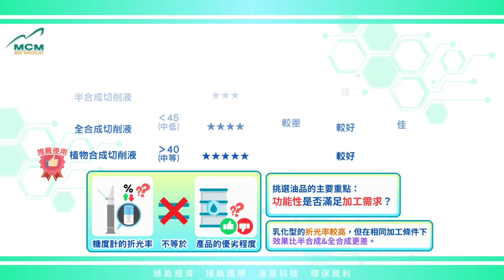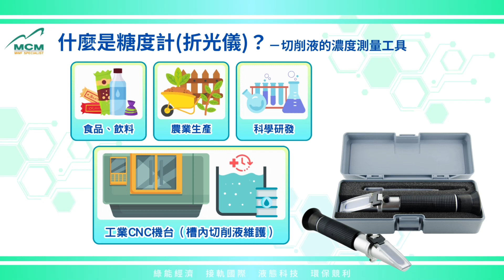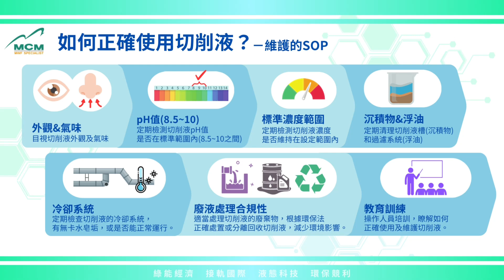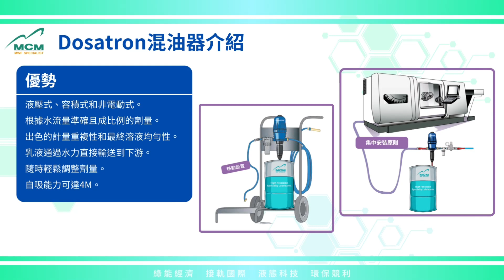切削液濃度管理與折光系數教學 Feat.DOSATRON混油器｜MCM美科科技植物性切削液製造商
00:13 折光率的高低與產品優劣
00:43 如何選擇合適的產品
01:05 糖度計的應用層面
01:20 什麼是糖度計(折光儀)
01:40 如何使用糖度計
02:04 如何正確使用切削液
02:42 Dosatron混油器介紹
03:04 Dosatron混油器選用

🌿關於美科科技
美科科技股份有限公司創立於2003年，是台灣最大、最具代表性的植物性切削液製造商。
我們以自有品牌 MCM 為核心，採用天然綠色原料取代傳統石化成分，從原料開發、產品設計、製造到出貨，提供一條龍的全方位服務，致力打造環保 × 高效的金屬加工解決方案。

｜目前產品已廣泛應用於各大產業與高階加工製程，並獲多家國際大廠指定採用。

🌱MCM 植物性切削液特色
✅ 低油煙、低油霧
✅ 改善工廠作業環境
✅ 友善操作人員健康
✅ 延長油品與刀具壽命
✅ 降低人力與維護成本
✅ 減少廢水與油品消耗
✅ 延長設備壽命
✅ 容易管理、清潔與維護
✅ 提升產能與加工效率
✅ 強化ESG永續表現

🏆產品獲獎
🏅2019、2023 年 SUPERSOL 榮獲「台灣精品獎」
🏅2025 年 SUPERSYN 榮獲「台灣精品獎」

總公司｜桃園市大園區工三路4號
桃園 總公司｜（03）386-4599
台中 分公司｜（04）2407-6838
高雄 分公司｜（07）358-1398

🔗更多資訊
  / mcmmwf     / mecommcm      / mecom.technology